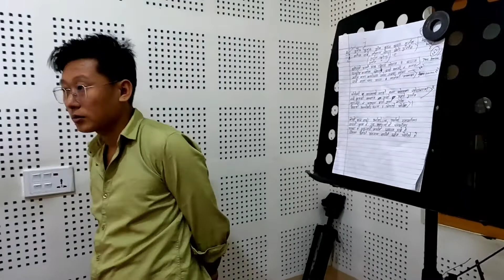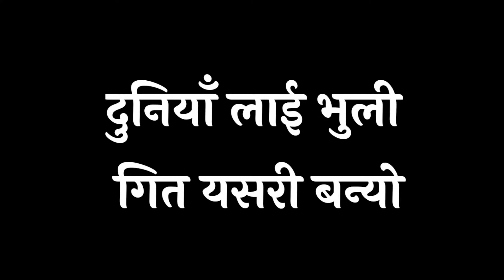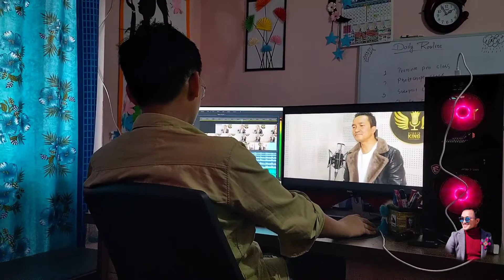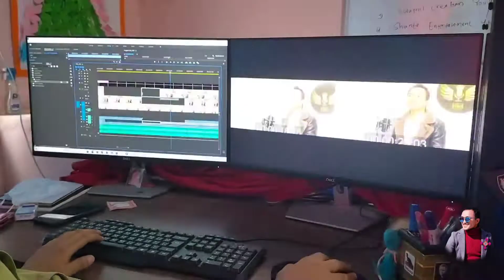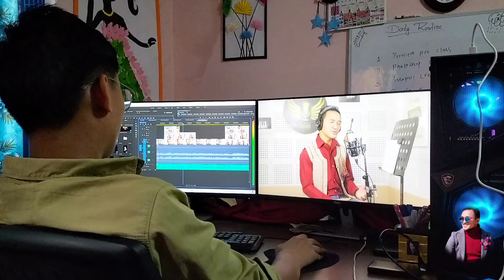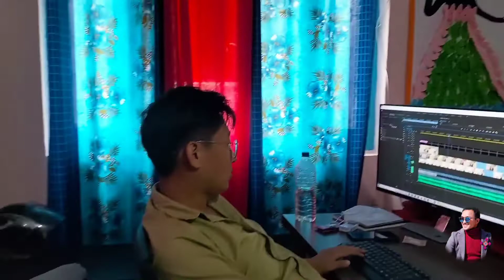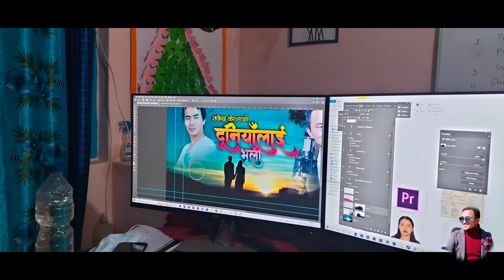Duniyalai Bhuli Behind The Scene || दुनियाँलाई भुली यसरी बनेको थियो | Rajendra Kerung Tiwashek laoti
for more Videos of Album "Mingsho"

Hi,SEWARO🙏
Warmly Welcome to all My Respected Dear  audience & Well Wishers. I am here with My Official Chhanel . So i always try to give more information,My Upcoming Songs,Projects and all about me.

Strikly Prohibited to Download any Videos from My Channel.
So please Always respect Others Creation.

©® Rajendra Kerung